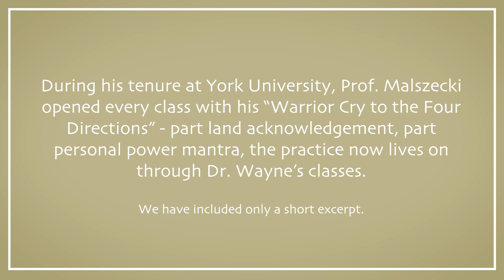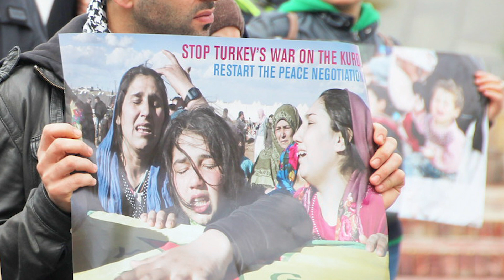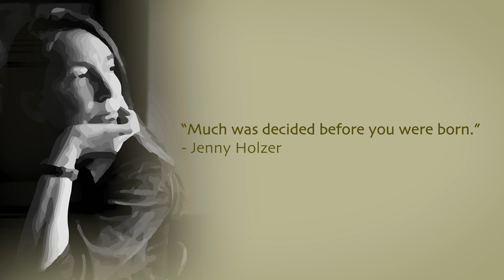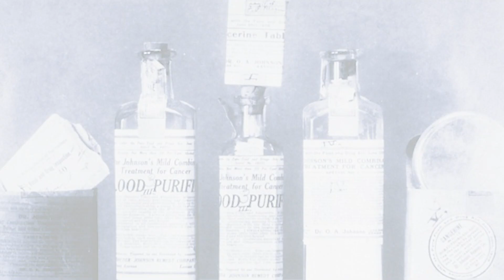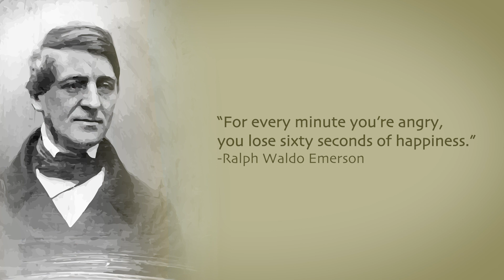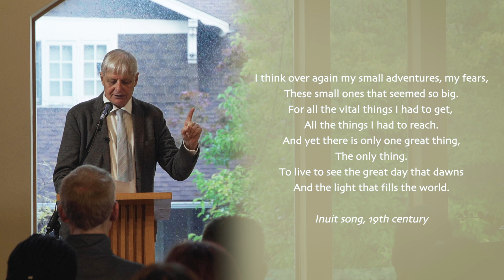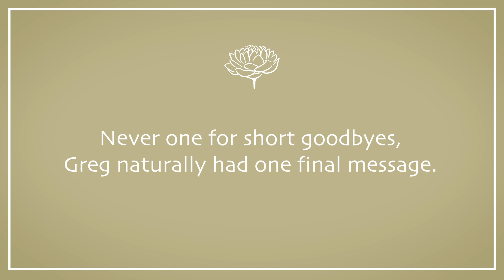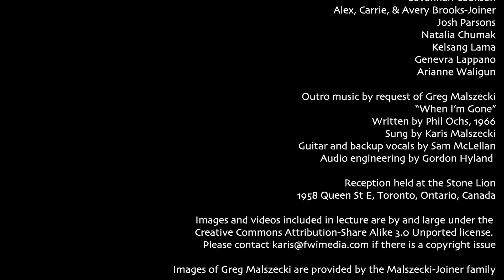Professor Greg Malszecki's Last Lecture with Friends: Healing & Happiness in a Broken World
00:00 - Dr. Noah Wayne
00:20:38 - Emily Cheng Koh
00:38:34 - Stephen Moore
00:46:43 - U.J. Ramdas
01:04:00 - Dr. Greg Malszecki

Professor Gregory Malszecki's Last Lecture with Friends: Healing and Happiness in a Broken World

Retired and now deceased Professor of Social Sciences in Kinesiology at York University, Gregory Malszecki, presents insights into health and happiness at one of his final public speaking engagements. We are joined by guests UJ Ramdas, Dr. Noah Wayne, Emily Cheng Koh, and Stephen Moore, who bring various perspectives on living well. Professor Malszecki has been a favourite teacher to more than 35,000 students, and continued to study and write about the human condition even as he entered a new phase of his life: living with Stage IV prostate cancer.

"My happiness is having a sense of purpose even when facing end of life. Join us for an afternoon at the Beach United Church in Toronto, Oct 20, to explore healing outside hospital medicine. Our conversation centres on societal and personal health issues and on energy practices of Traditional Chinese Medicine together with tai chi/qigong. Let’s look deep into how healing the whole person can lead to happiness, minute to minute, even in a broken and fearful world." - Greg Malszecki

Featuring the last lecture by:

Gregory Malszecki, Ph.D.
Senior Scholar, School of Kinesiology and Health Science/ Faculty of Health
York University
1:03:50

Guest presentations by:

Dr. Noah Wayne, PhD, RKIN, CSEP-CEP
Professor, Faculty of Health, York University
Director, Behavioural Health, NexJ Health
0:01:48

Health Wisdom with Emily Cheng Koh
Health Consultant, Eastern healing traditions
0:20:30

Excerpts from Qigong audience participation with Stephen Moore
Tai chi & Qigong Instructor
0:36:57

U.J. Ramdas, Co-Creator of The Five Minute Journal, and the Co-Founder of Intelligent Change
His work has been featured in the New York Times, Entrepreneur Magazine, Lifehacker Magazine, CNN Fortune and several New York Times Bestselling books
0:44:58

Q&A with U.J. Ramdas & Greg Malszecki
2:01:50

Greg's final words
2:12:27

"When I'm Gone" ending montage
2:15:19

CREDITS

Featuring
Dr. Gregory Malszecki, PhD

Q& A Host, Guest Speaker, and Event Consultant
UJ Ramdas

Guest Speakers
Dr. Noah Wayne, School of Kinesiology and Health Science, York U.; Director,
Clinical Programs, NexJ Health Inc., Toronto

Dr. Emily Cheng Koh, Alternative Health Practitioner, Toronto

Tai Chi Demonstration
Stephen Moore, Tai Chi/Qi Gong Instructor, Toronto

Lecture Editor, Researcher, and Coordinator
Jennifer Joiner

Project Manager, Event Planner, Coordinator
Karis Malszecki
Aislinn Malszecki

Produced by
FWI Media Productions Inc.

Director
Karis Malszecki

Venue Coordinator
David Lewis

Camera Operators
Kevin Gallant
Owain Parri
Karis Malszecki

Sound/AV
Owain Parri
David Lewis

Video Editing
Karis Malszecki
Kevin Gallant
Owain Parri

Photography
Stefanie Rowden
Neil Austen

Catering
Julia Carey
Michelle Argentieri

Event Assistants
Manesha Khazanchi
Krista Hunt
Jennifer Joiner
Savannah Cookson
Alex, Carrie, & Avery Brooks-Joiner
Josh Parsons
Natalia Chumak
Kelsang Lama
Genevra Lappano
And more...

Reception held at the Stone Lion at 1958 Queen St E, Toronto, Ontario, Canada.

Images of Greg Malszecki are provided by the Malszecki-Joiner family.

Special THANK YOU to David Lewis and UJ Ramdas for their invaluable assistance and encouragement.

In memory of Judy Loveda Rowden, Mar 19, 1943 - Jan 7, 2020

In memory of Gregory Maurice Malszecki, Jun 8 1945 - Jul 6, 2020

Filmed at Beach United Church
140 Wineva Ave, Toronto, Ontario, Canada

“For every minute you are angry you lose sixty seconds of happiness.” ~ Emerson